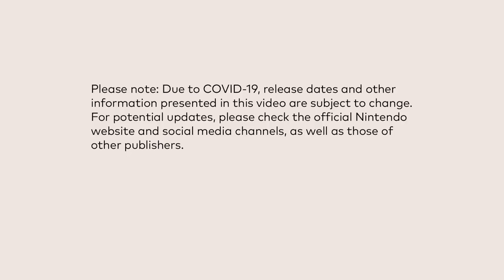Rumor: Nintendo Has Banked 12+ Games for Switch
According to the latest rumors, Nintendo is supposedly just sitting on a massive stockpile of finished games. Breath of the Wild 2? Sure why not. Metroid Prime Remaster? That one too. Gameboy for NSO? Been done for 2 years. Yeah, we're supposedly only scratching the surface!